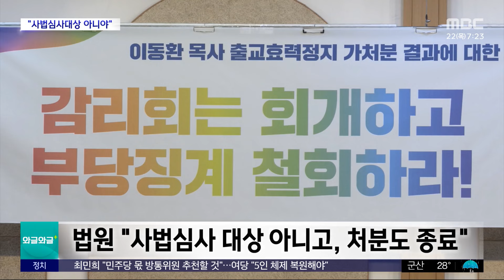[와글와글 플러스] '동성애 축복'했다 정직‥소송 각하 (2024.08.22/뉴스투데이/MBC)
성소수자에게 축복 기도를 했다는 이유로 정직 2년 처분을 받은 이동환 목사, 징계 무효 소송 1심 결과가 나왔는데 재판부는 교회 측 손을 들었습니다.

이동환 영광제일교회 목사는 지난 2019년 8월 성소수자축제에서 성소수자를 축복하는 의식을 집례해, 동성애 옹호 행위로 고발당했는데요.